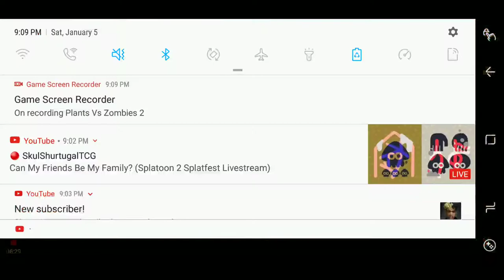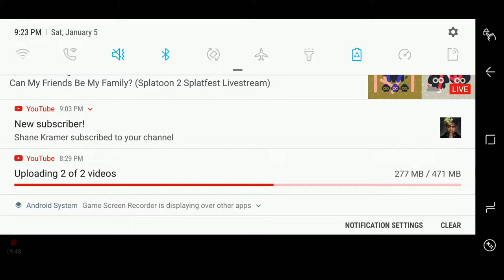Plants vs zombies 2 part 6. The mighty plant squad.